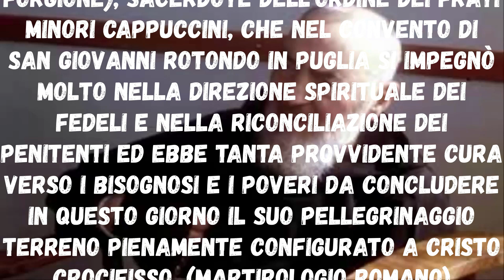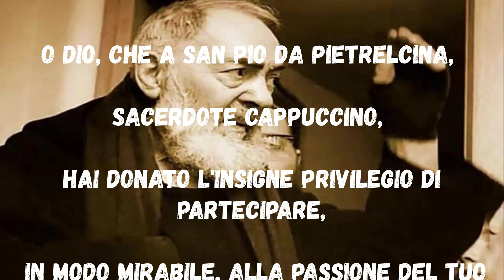Preghiera Per Ottenere Grazie A San Pio